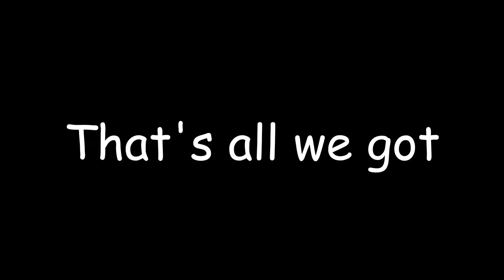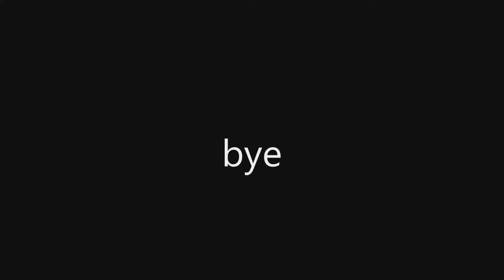COOL GUY BRANDON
Learn how to be cool with Cool Guy Brandon

Wii sports music